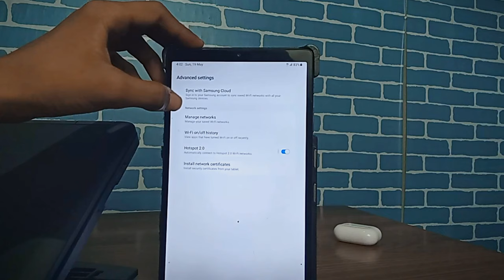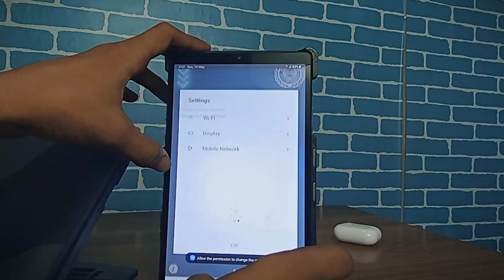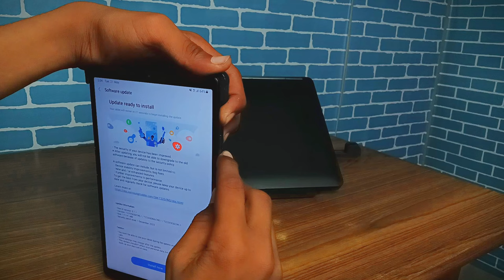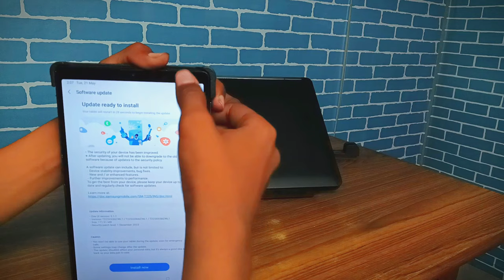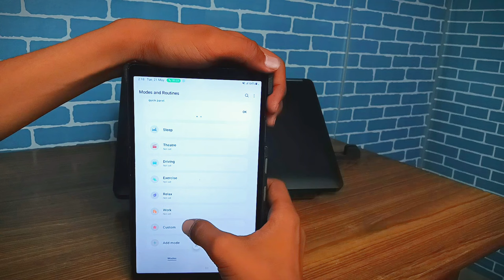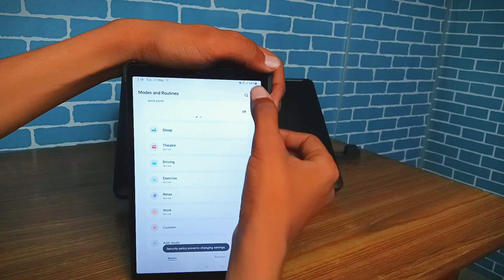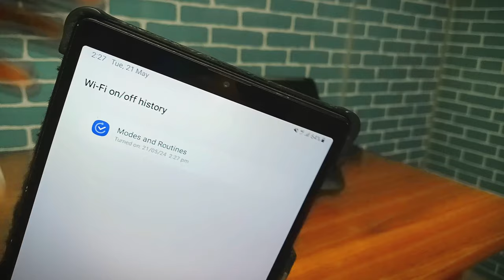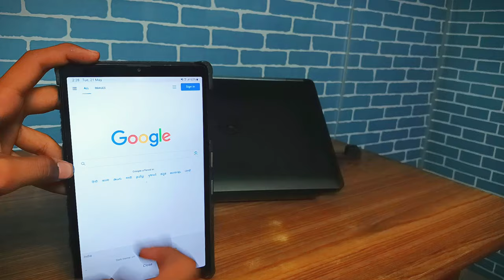government tab me youtube chalane ke new trick || govt tab me setting open krne ki trick 🤩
🔎Your queries 👇
1. govt tab me youtube kaise chalaye
2. govt tab me youtube kaise chalayen
3. govt tab me youtube kaise chalaye new update
4. govt tab ko normal kaise kare
5. haryana government tablet ko normal kaise karen,
6. government tab me youtube kaise chalaye
7. tab me youtube kaise chalaye
8. government tablet ko normal kaise karen
9. govt tab me youtube kaise chalaye new trick today
10. tab ko normal kaise kare 2023
11. govt tab ko normal kaise kare new trick 2023
12. tab me youtube kaise chalaye
13. school tab me youtube kaise chalaye
14. sarkari school vale tab me youtube kaise chalaye
15. free  tablet
16. government tablet me youtube kasise chalaye
17. how to open youtube in school tab
18. government tab me sabhi apps kaise chalaye